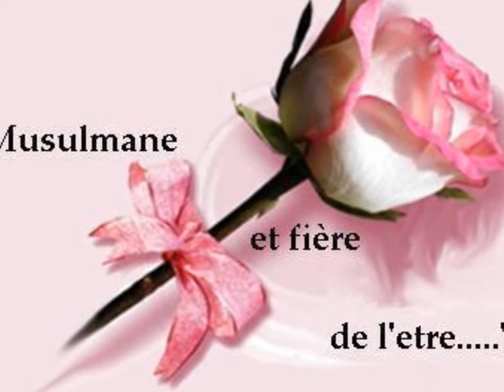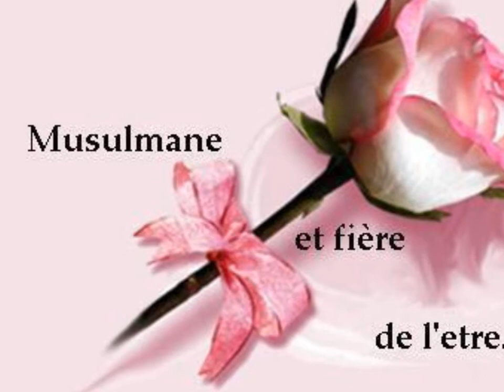Islamic Anasheed- Niyalak-Magnifique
chillout Nasheed-madih